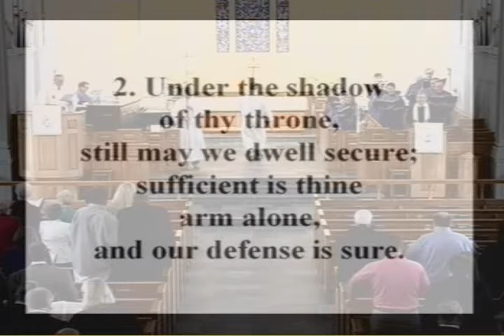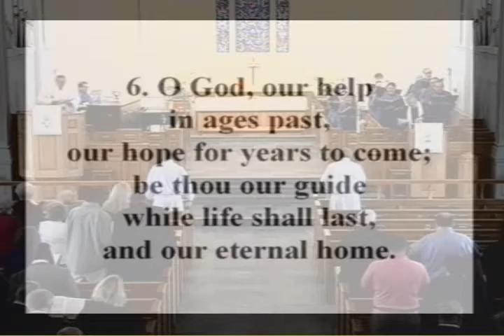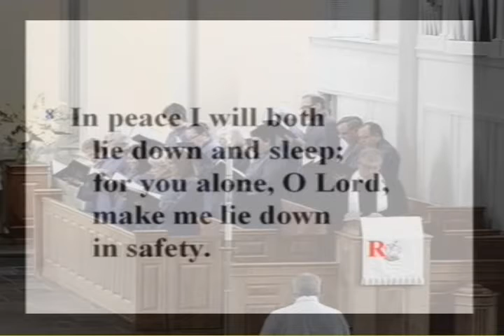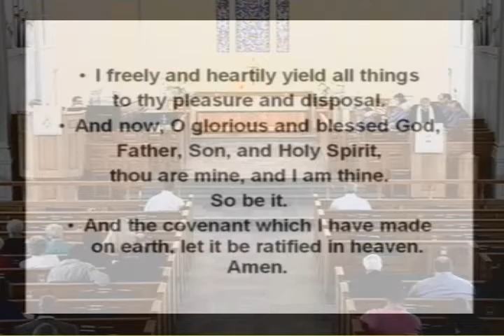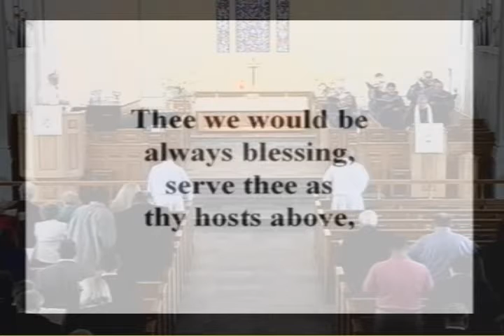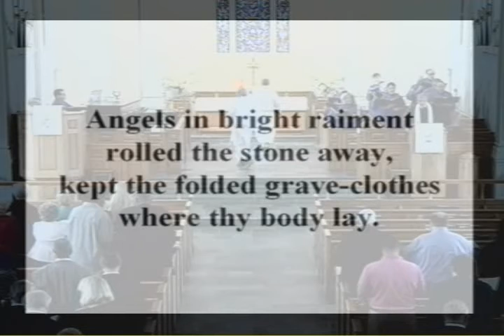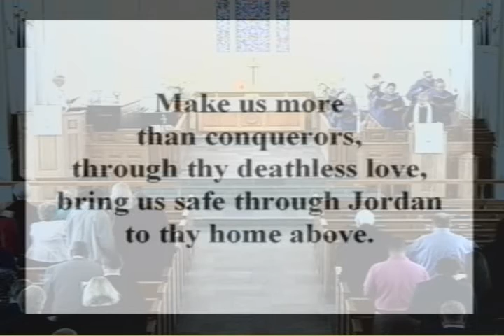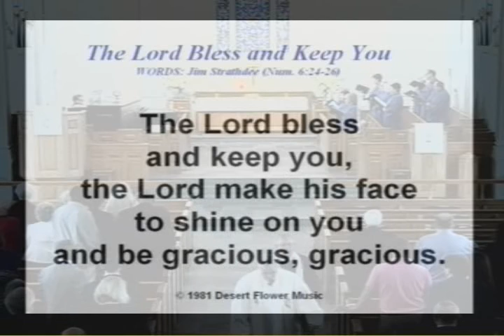First United Methodist Church, Wadesboro, N.C.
Church service April 19, 2015
225th anniversary of Methodism in Anson County, NC
Sermon delivered by Rev. Dr. Goodpaster, Bishop of the Western N.C. Conference of the United Methodist Church